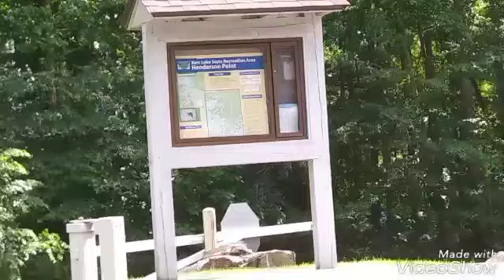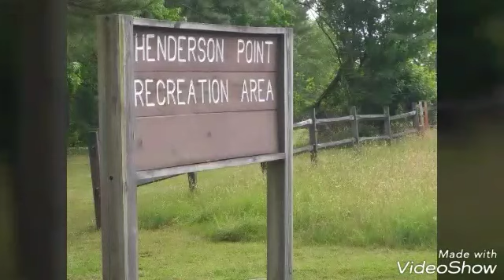Tour of Henderson State Recreation Park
What a hidden treasure.I truly enjoyed this park.